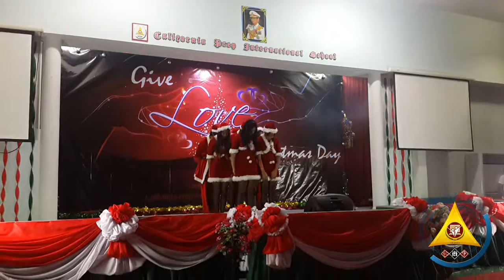Christmas Program 2014 - Dance Number by Grade 9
California Prep International School
Christmas Program 2014
"Give Love on Christmas Day!"